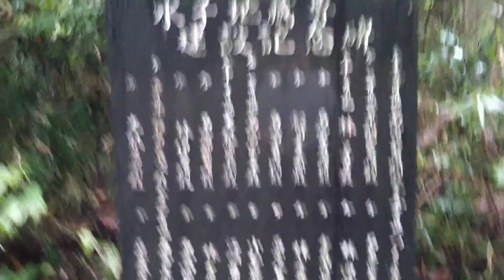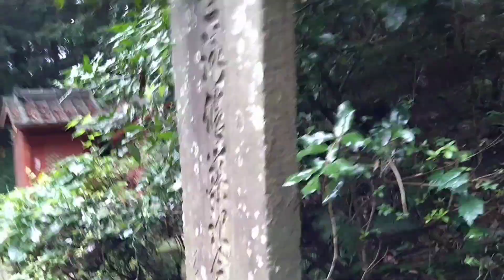大師堂へお参り。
彼岸入りをしましたので、とある大師堂へお参りに行って来ました。